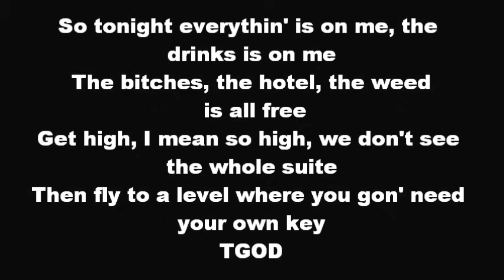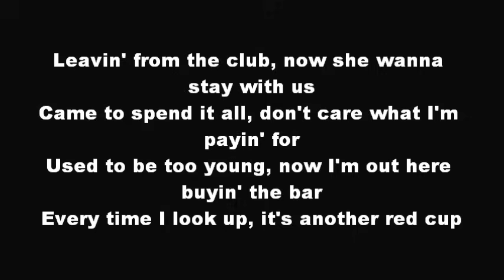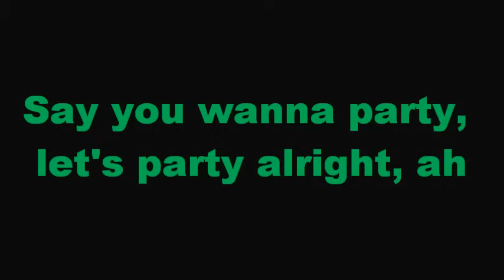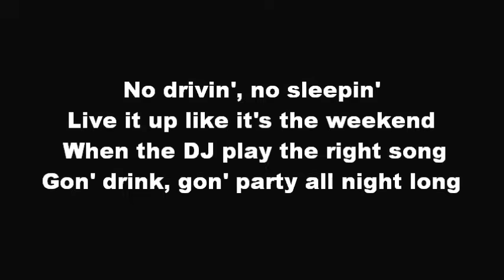Wiz Khalifa No Sleep (Lyrics)